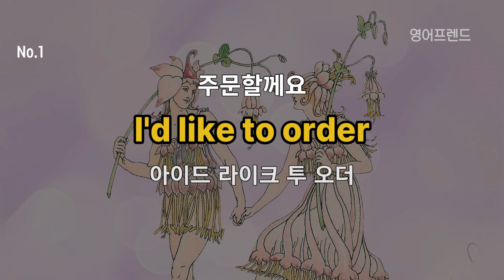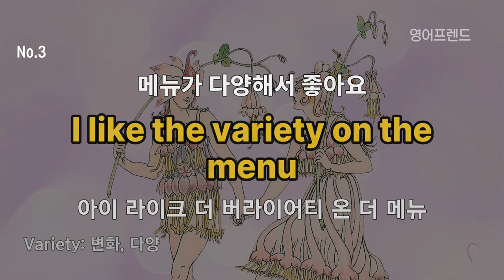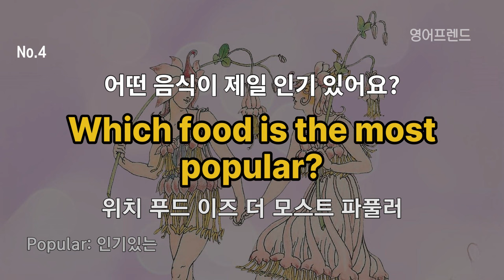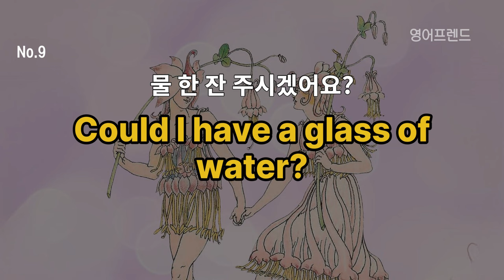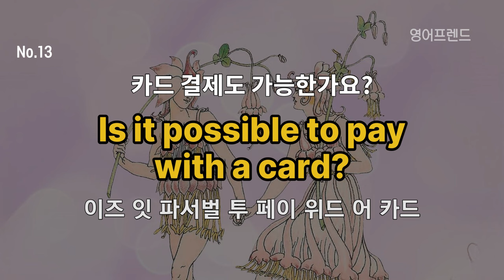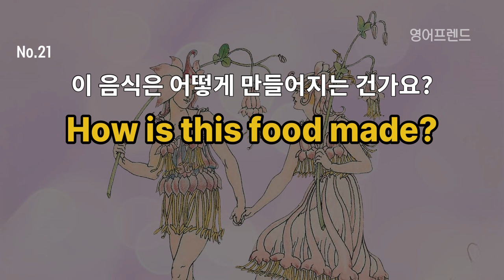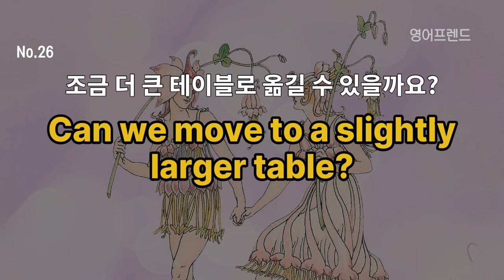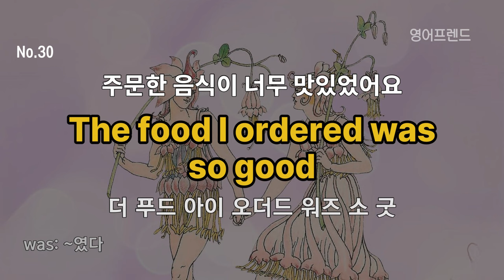#226 일상 생활 영어 식당편ㅣ영어 회화 30문장 듣다보면 외워집니다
영어 대화를 잘 하기 위해 몇 가지 팁을 안내해 드리겠습니다.
1. 자신에게 자신감을 갖기
영어 대화를 할 때 자신감을 갖는 것이 중요합니다.
실수를 두려워하지 말고, 자신의 의사를 표현하려는 노력을 기울이세요.
오류를 두려워하지 않고 적극적으로 대화에 참여하면 자연스러운 대화를 이어갈 수 있습니다.

2. 일상 대화 연습
영어 대화는 일상에서 자연스럽게 이루어집니다.
일상 생활에서 영어로 대화할 기회를 찾아보세요.
가족, 친구, 동료와 영어로 대화하거나 영어 스터디 그룹에 참여하는 것도 좋은 방법입니다.

3. 주도적으로 질문하기
대화 중에 질문을 주도적으로 하면 상대방과의 대화가 활발해집니다.
상대방에게 관심을 가지고 그들의 생각과 의견을 물어보세요.
이렇게 상호작용을 통해 대화가 더욱 흥미롭고 유익해질 수 있습니다.

4. 영어 스크립트나 모형 대화 연습
영어 대화를 위해 일상 생활에서 자주 사용되는 표현이나 대화 패턴을 연습해보세요.
영어 스크립트나 모형 대화를 활용하여 자신의 발음과 억양을 연습하고, 자신감을 키울 수 있습니다.

5. 영어로 생각하기
영어로 생각하는 습관을 길러보세요.
일상 생활에서 영어로 생각하면서 문장을 형성하고 상황에 맞는 표현을 찾아보세요.
이렇게 생각하는 과정을 통해 실제 대화에서 더욱 술술 말할 수 있게 됩니다.

6. 영어 동영상이나 오디오 활용
영어 동영상이나 오디오 자료를 활용하여 영어 청취 능력을 향상시킬 수 있습니다.
다양한 주제의 영어 자료를 듣고 이해하는 능력을 키우면 대화할 때도 좀 더 자연스럽게 표현할 수 있습니다.

7. 영어 환경에 노출되기
영어로 대화할 기회가 부족하다면 영어 환경에 노출되는 것도 도움이 됩니다.
영어 드라마, 영화, 음악, 뉴스 등을 활용하여 영어에 노출되는 시간을 늘려보세요.
이를 통해 어휘력과 문장 구조에 익숙해지게 됩니다.

이러한 팁들을 실제 대화에 적용해보세요.
꾸준한 연습과 노력을 통해 영어 대화 능력을 향상시킬 수 있습니다.
자신을 믿고 도전해보세요!